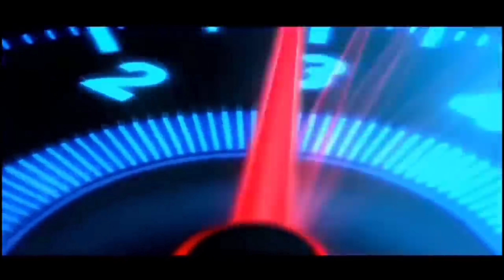Jack 🤣😂Macha 🔞Recording la irukku Da || interesting Gameplay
ரெக்கார்ட் பண்றது கூட தெரியாம இப்படி பேசிட்டு இருக்கேனே